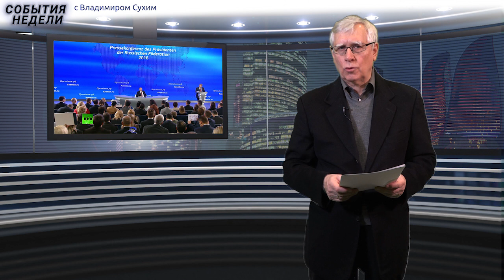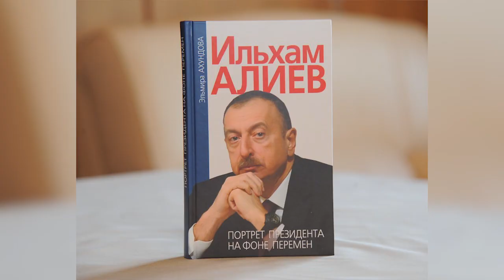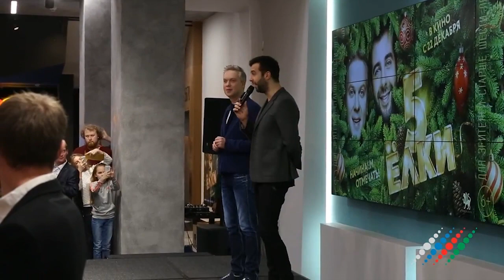24.12.2016. Программа «События Недели» с Владимиром Сухим.